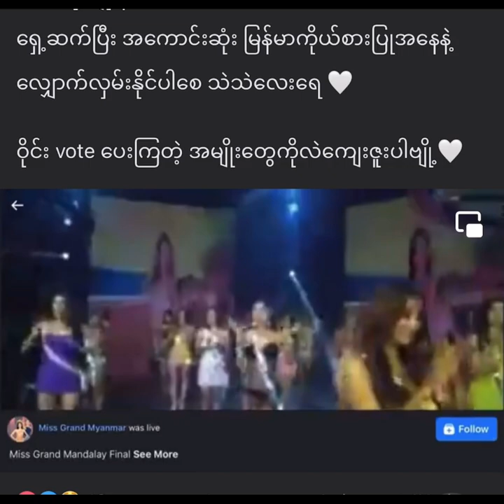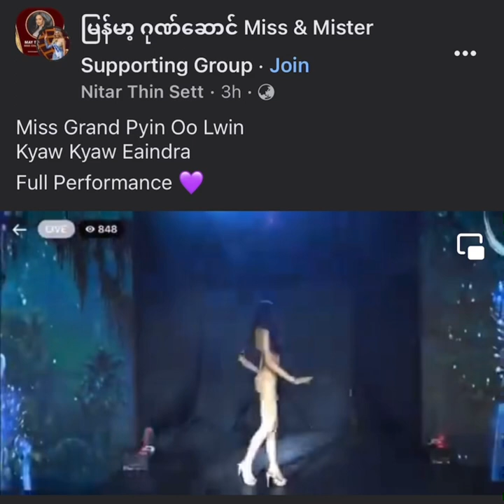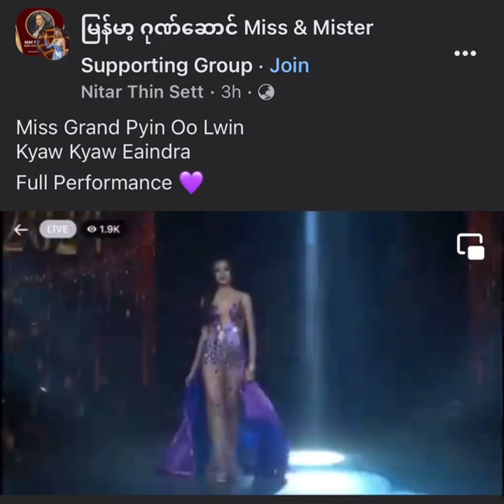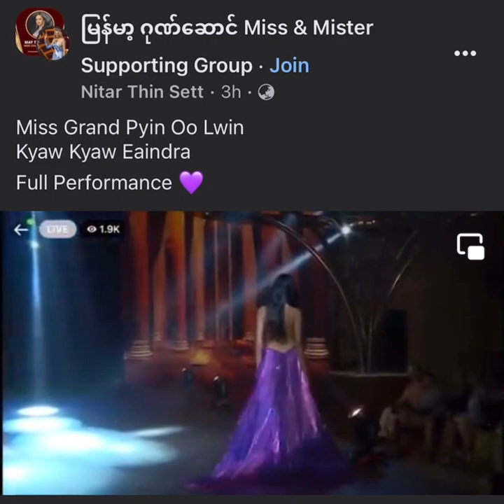Kyaw Kyaw Eaindra